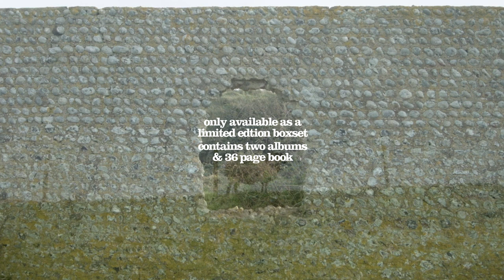Modern Nature - Island of Noise (Trailer)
Modern Nature's "Island of Noise" released 19th November via Bella Union

Available only as a limited edition boxset.
Made from sustainable material.

JACK COOPER — Guitar
JOHN EDWARDS — Double Bass
ALEXANDER HAWKINS - Piano
EVAN PARKER — Soprano Saxophone
JEFF TOBIAS — Bass Clarinet
JIM WALLIS – Percussion

Produced by JACK COOPER & ED DEEGAN
Visuals taken from the album's accompanying film by CONAN ROBERTS & JACK COOPER